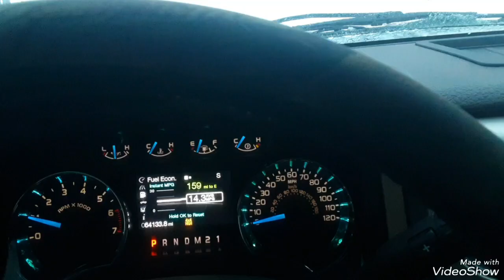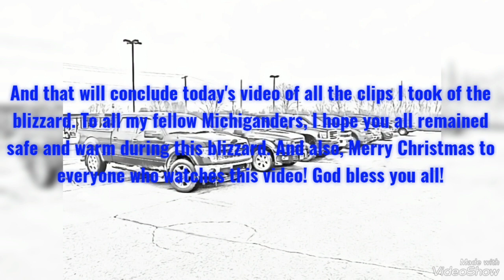Blizzard hits the state of Michigan on December 22-24, 2022 (South Haven, Bangor, Breedsville, etc.)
These are all the clips I took of the blizzards that hit most of Michigan from Thursday of December 22 to Saturday of December 24, 2022 (Christmas Eve). Most of these weather clips were taken around South Haven, Bangor, Breedsville, and a few other areas in Van Buren County, Michigan.